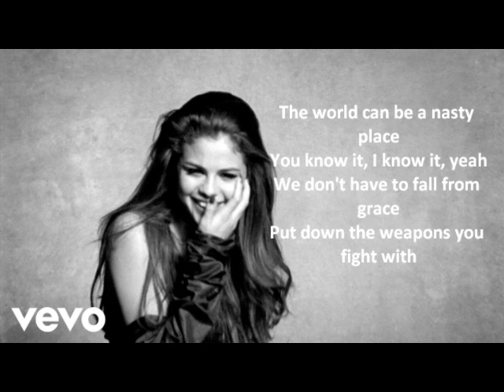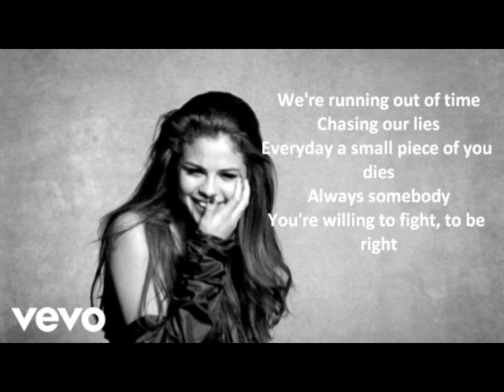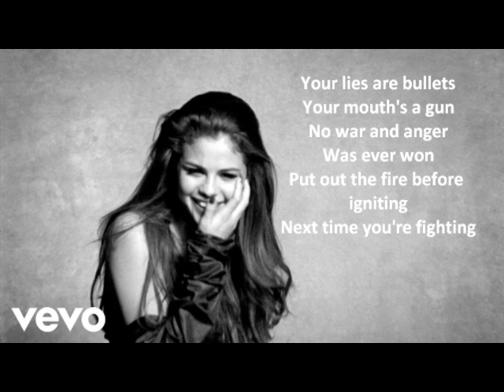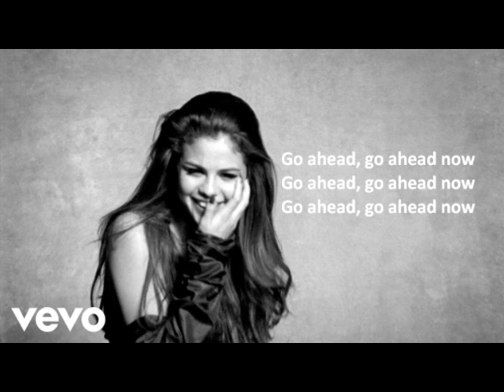Kill 'em with Kindness - Selena Gomez (Legendado/Lyrics)